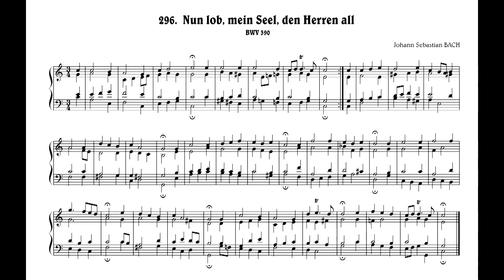J.S.Bach: Nun fruet euch, Gottes Kinder all, BWV 390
Johann Sebastian BACH:
　296. " Nun lob, mein Seel, den Herren all", BWV 390
ヨハン・セバスティアン・バッハ：
　　296.「いまぞわが魂よ、主を讃えよ」, BWV 390